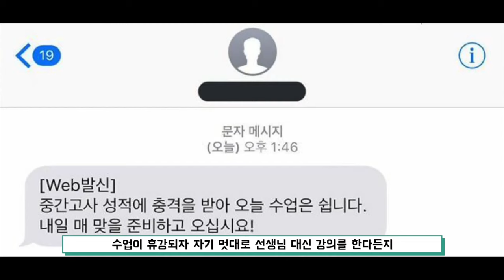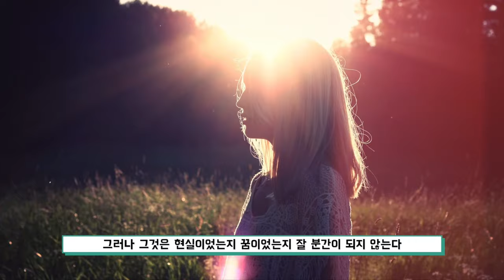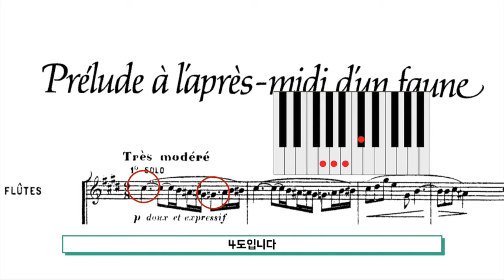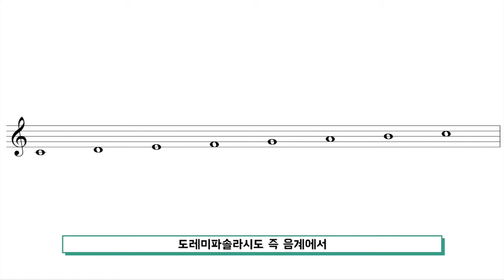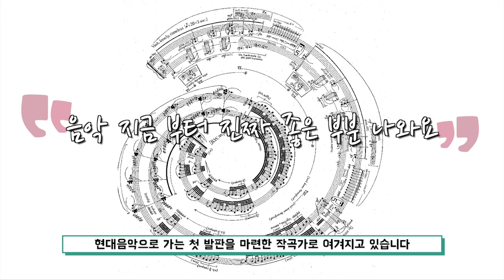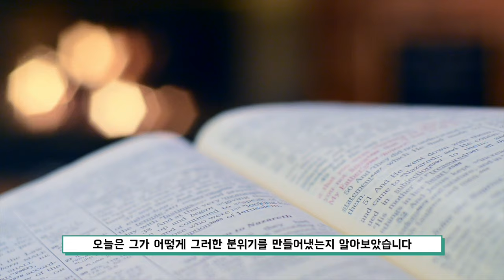드뷔시 음악은 어떻게 만들어졌을까? [목신의오후전주곡]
이번 영상은 '드뷔시의 목신의 오후 전주곡'입니다.

영상의 시작 부분에 사용된 음악은 드뷔시의 베르가마스크 3번 '달빛'입니다.
영상 추출 과정에서 뭔가 잘못됐는지 제목이 짤렸네요. 앞으로 더 꼼꼼히 확인하는 클래식타벅스 되겠습니다.

복잡하고 어려운 내용이라 잘 전달이 되었는지 모르겠지만
이 영상으로 드뷔시와 조금 더 친해지셨으면 좋겠습니다.

감사합니다.